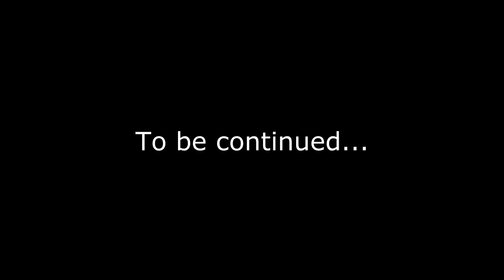The Idol and the Golden City! Minecraft Adventure Map!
We make our way through a new adventure map!